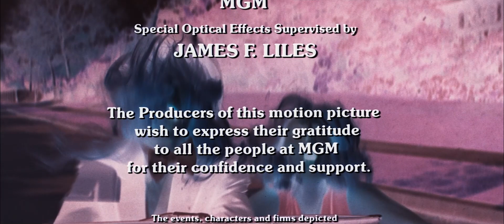Distributed by Levitt-Pickman Film Corporation (1977)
From the end of the 2022 Grindhouse Releasing Blu-ray of Death Game (1977), remastered from a 4K scan.